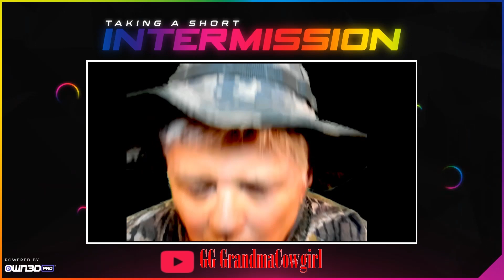MW3 Suped Up & Invasion GrandmaCowgirl Gamer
Learning to play MW3 Having Fun